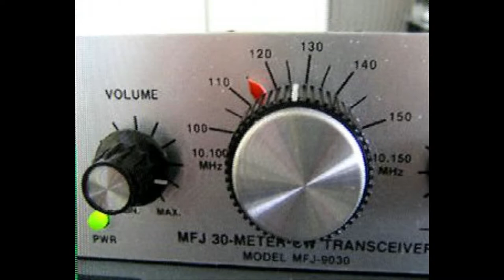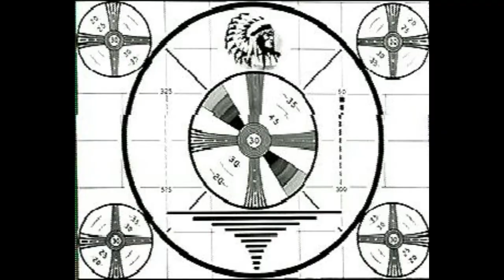Wokka Wokka Rasiermikro-spotje DvdRA